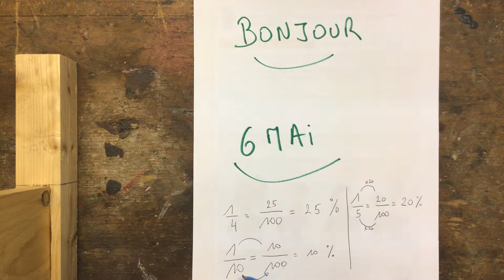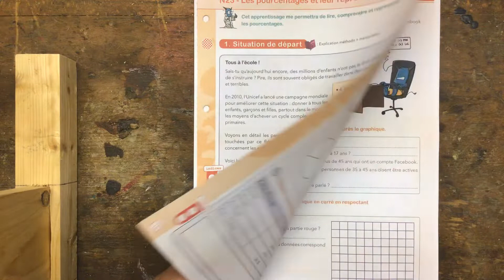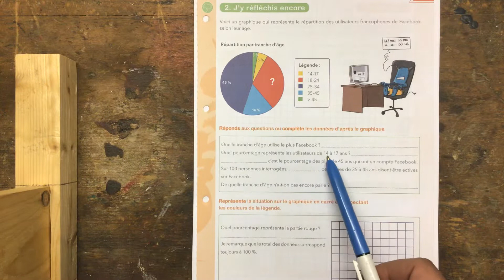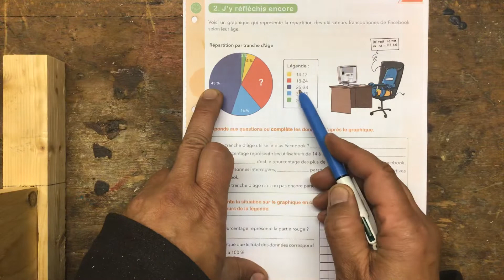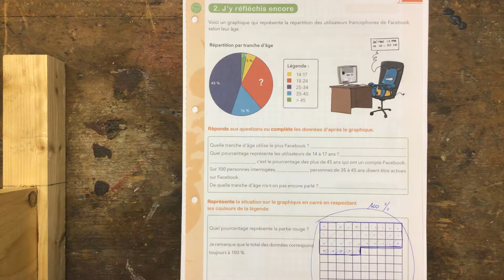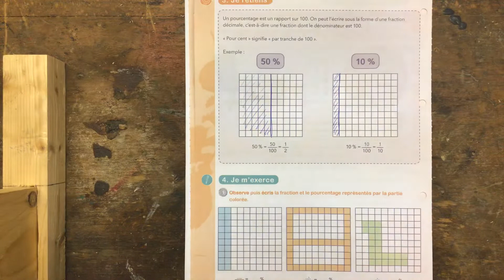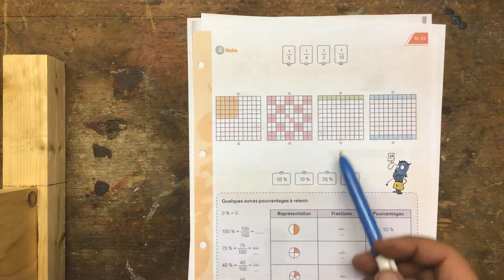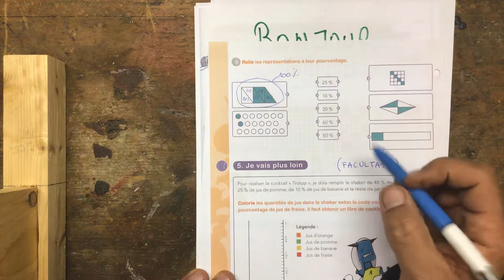Mercredi 6 mai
Chapitre N23 : les fractions et les pourcentages